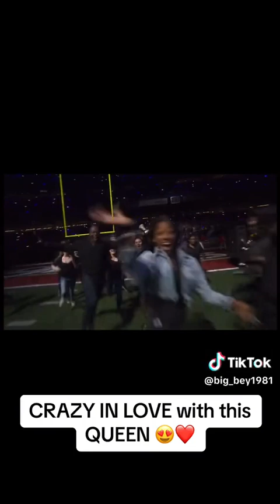Beyoncé - Crazy In Live Live